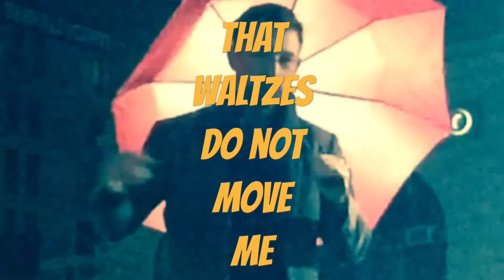"Culture" Shim Sham Softshoe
A shim sham softshoe paired with Assata Shakur's poem. Original choreography by Leonard Reed (1930).